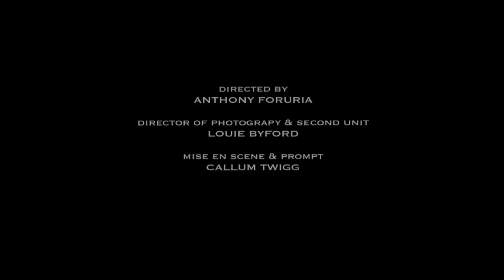'ApocCO2lypse' - A2 short film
Our final piece of coursework on the A2 Film Studies course.
Filmed on location at Borde Hill Gardens, Haywards Heath.

Written by Louie Byford, Callum Twigg, and myself.
Starring Robert Foruria and Becca Wilson.
Filmed on Canon 600D and 550D.